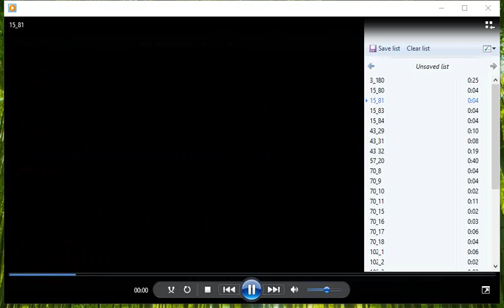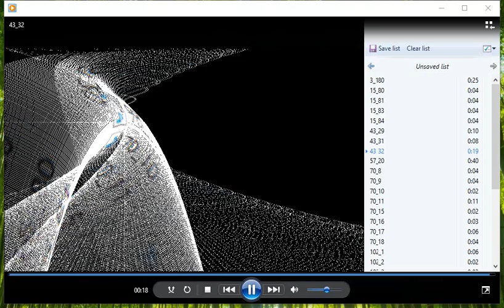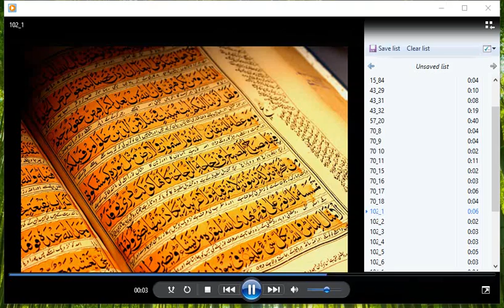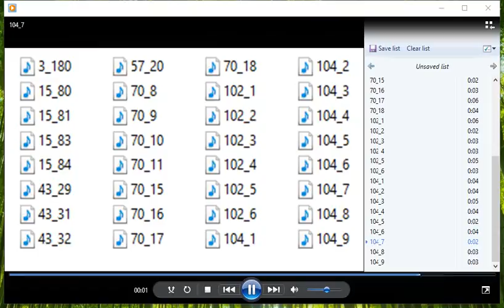All Sections of Quran in Urdu / Hindi on the Topic of "Hoarding and Collecting Money"